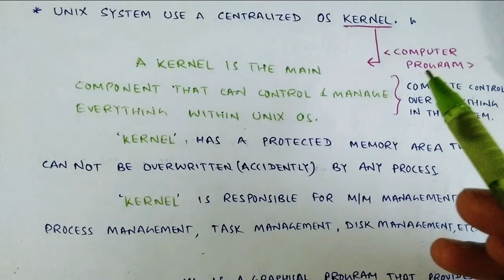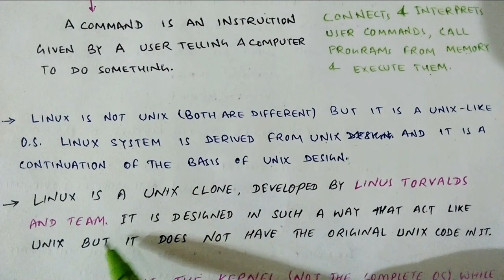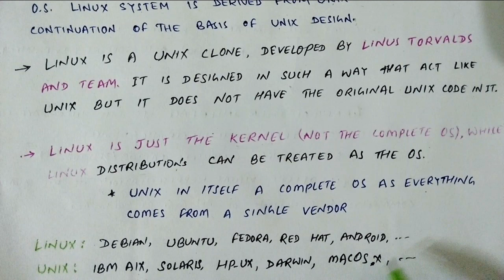Lecture- I: Introduction to Linux and Shell Programming